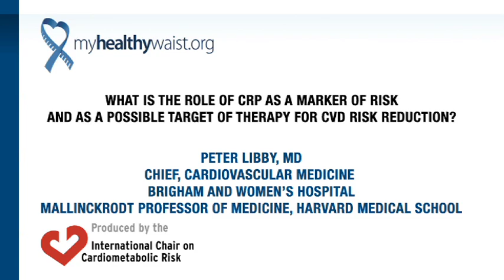What is the role of CRP as a marker of risk and as a target of therapy for CVD risk reduction?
Video by Peter Libby, MD, Chief, Cardiovascular Medicine, Brigham and Women's Hospital, Mallinckrodt Professor of Medicine, Harvard Medical School, Boston, USA